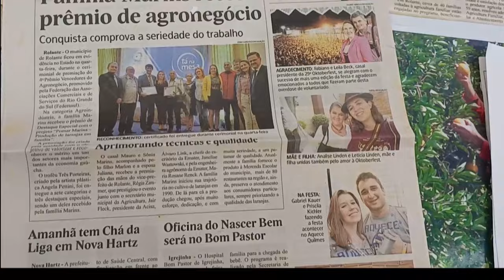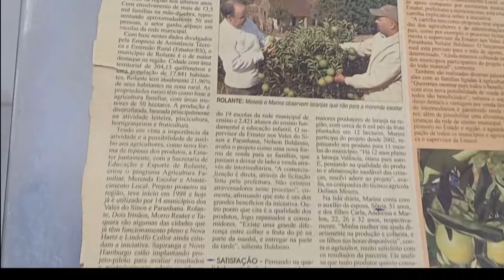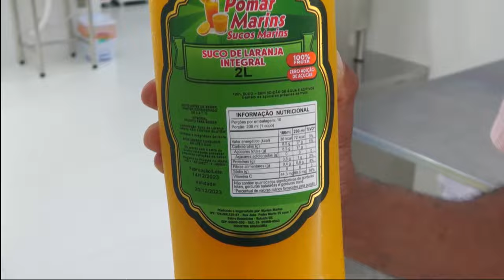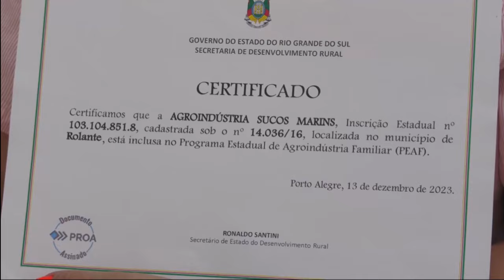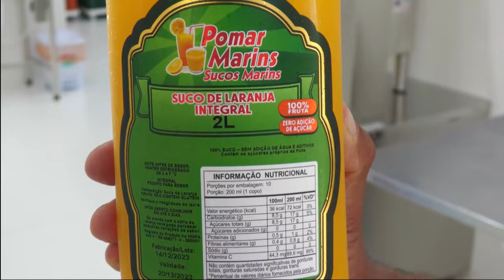Inauguração Agroindústria de Sucos Marins